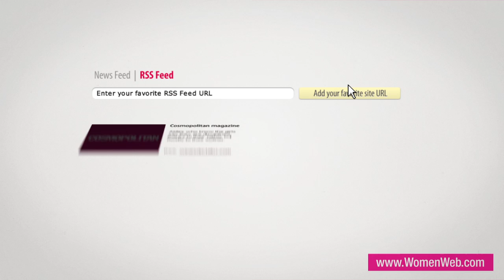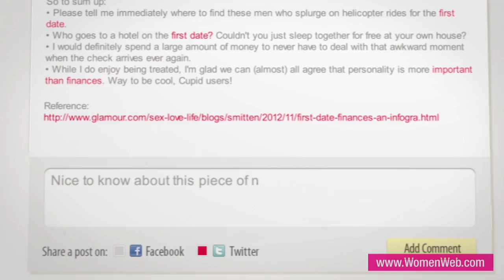WomenWeb v17 Sound with FX VOICE TEST